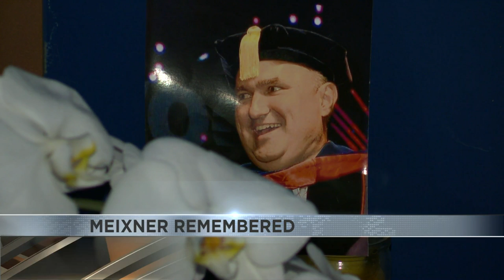Thomas Meixner remembered with his visitation at St. Cyril of Alexandra Perish